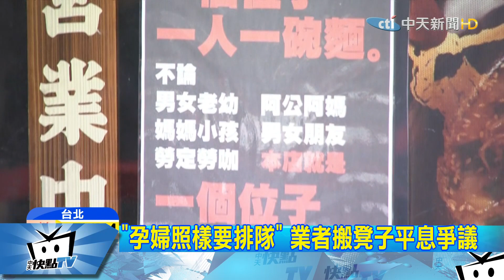20170816中天新聞 熱翻了！體感溫度40度 民眾爆汗排隊吃拉麵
日前台北中山區一間拉麵店老闆，網路PO文，要上門消費的民眾遵守遊戲規則，照規定排隊，就連孕婦也不例外，引發網路論戰，事隔一星期我們直擊，正中午體感溫度40度的大台北，不少民眾爆汗排隊，而店家搬出五張摺疊板凳，要提供給不宜久站的排隊民眾，但烈日下就算是坐著還是熱翻了，有人拿毛巾蓋著頭，還有人帶著行動小電扇，排了一個多小時就為了吃上一碗拉麵。